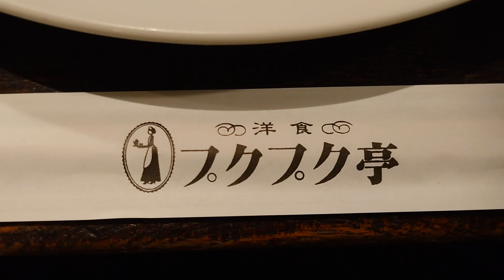日吉「洋食 プクプク亭」のプクプク亭特製ハンバーグランチ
▼こちらの動画を掲載しているブログ記事

日吉「洋食 プクプク亭」

・プクプク亭特製ハンバーグ